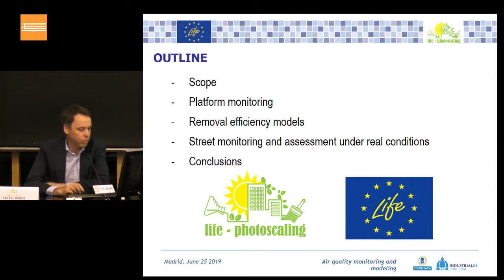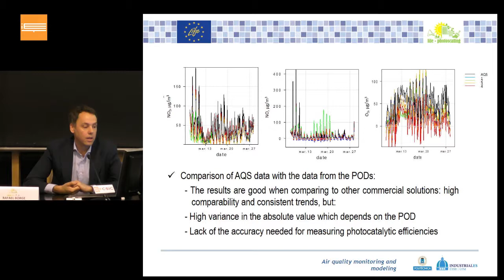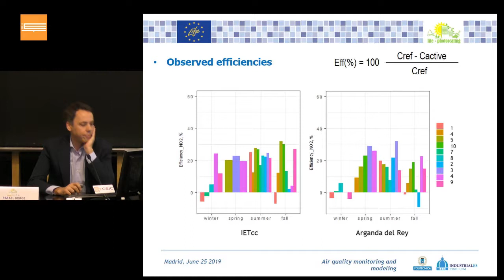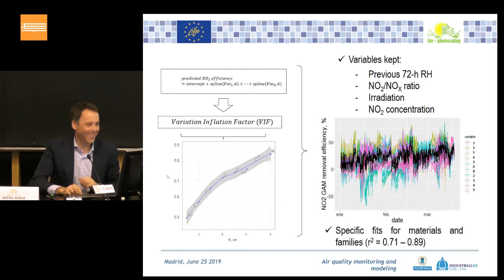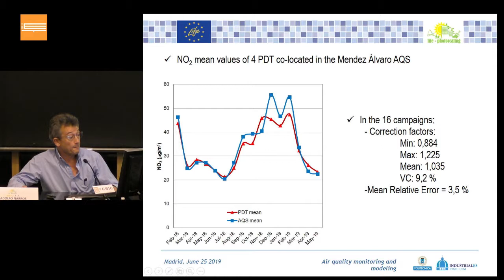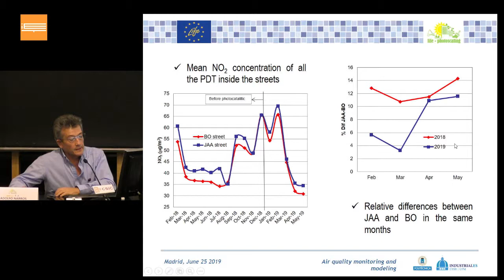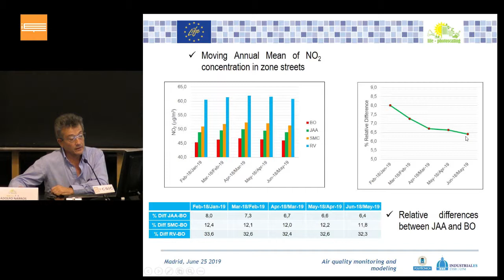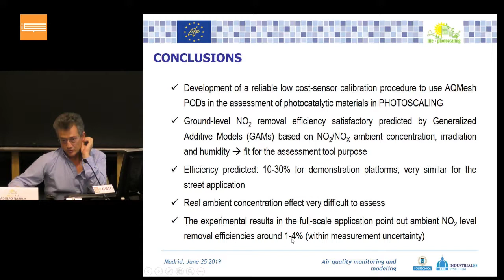Monitorización ambiental y Modelización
Jornada de divulgación del proyecto final LIFE-PHOTOSCALING
25 de junio de 2019
Rafael Borge y Adolfo Narros ETSII-UPM